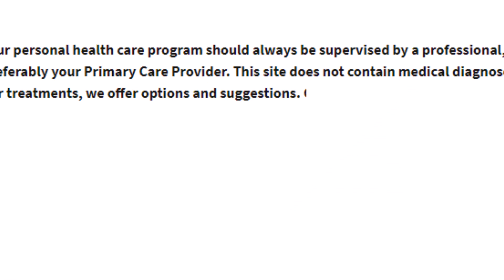Diplopia/ Double vision/ Ghost Image (English)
Diplopia causes you to see two images of one object. This condition is commonly called double vision. Typically, this vision problem is the result of an underlying condition. Identifying and treating the cause can help you recover your eyesight and stop other symptoms from occurring.

There are two types of diplopia: monocular diplopia and binocular diplopia. You can figure out the type of diplopia you have with a simple test. While the double vision is occurring, cover one eye. If the double vision disappears while covering either eye you have binocular diplopia. In monocular diplopia, the double vision goes away when the affected or “bad” eye is covered, and returns when the unaffected or “good” eye is covered.

Monocular diplopia is the result of a problem with one of your eyes. A problem within your brain or the nerves to your eyes may be the cause of binocular diplopia. Once your doctor identifies which type of double vision you have, they can start looking for the cause.